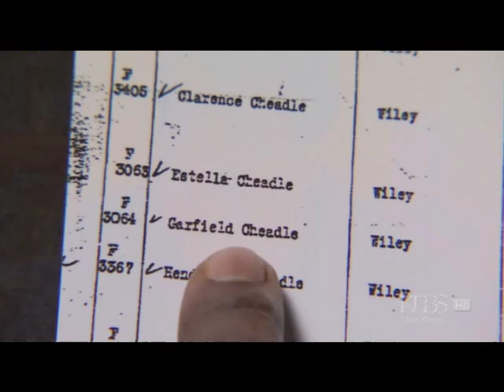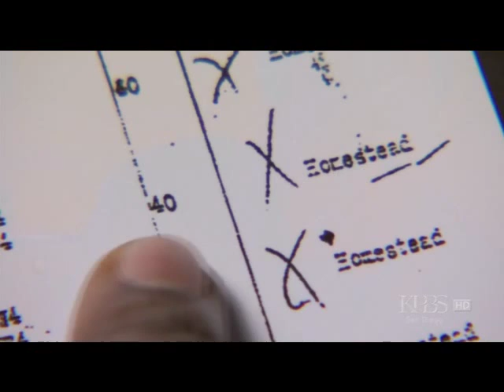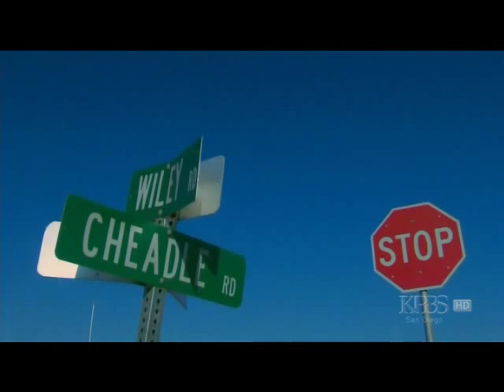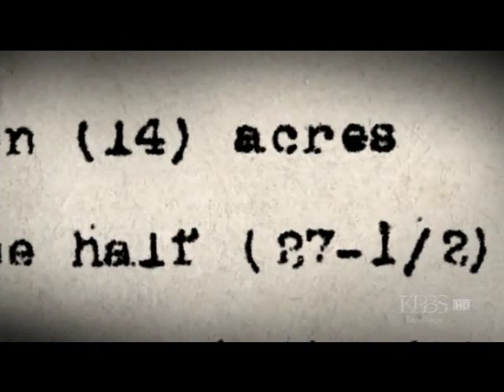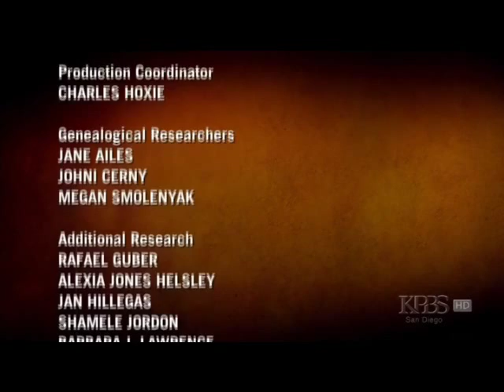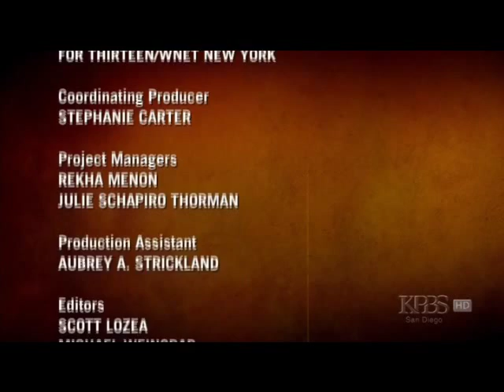African American Lives 2 : Way out of no way 6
part 6 and final part of series 2